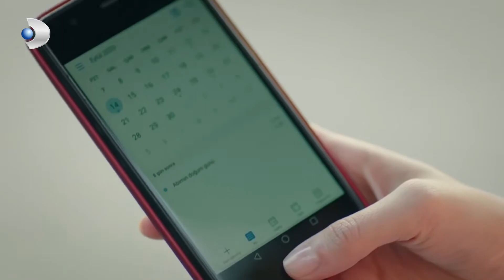Demir Aklını Kaybetti! - Çatı Katı Aşk 10. Bölüm